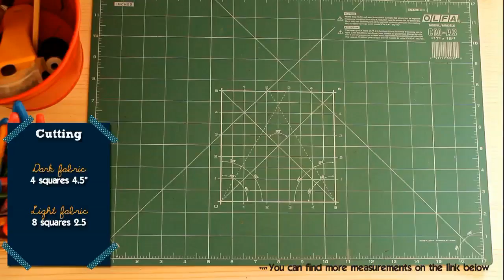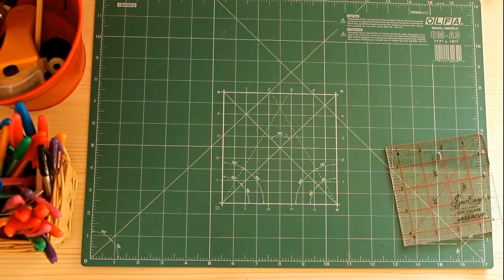Lattice Block Tutorial στα Ελληνικά